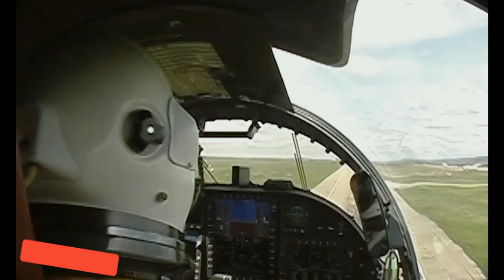U-2 Dragon Lady Primecuts broll of airframe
U-2 Dragon Lady Primecuts
UNITED STATES
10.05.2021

Primecuts broll of airframe

Film Credits: Video by Travis Burcham